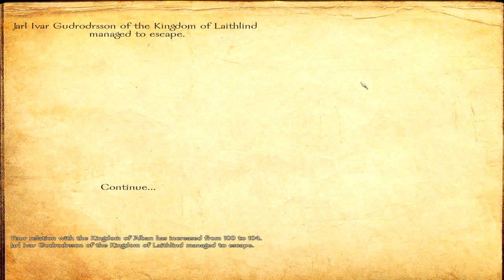Mount and Blade: Warband DLC - Viking Conquest (Let's Play | Gameplay) Episode 73: Bottleneck